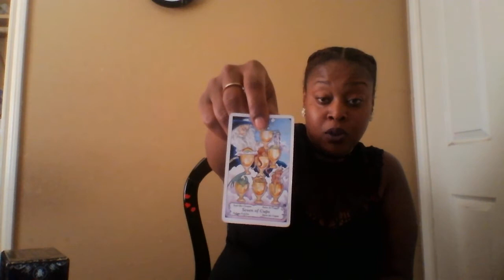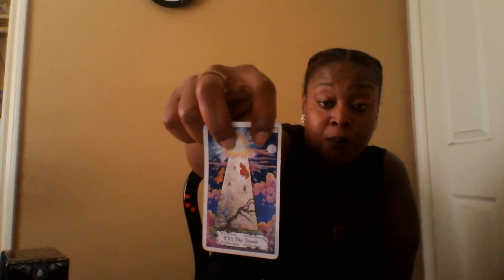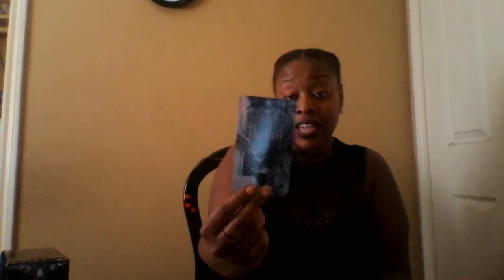Capricorn- Mid June 2018 💞🌌⛅🌈💐🎁